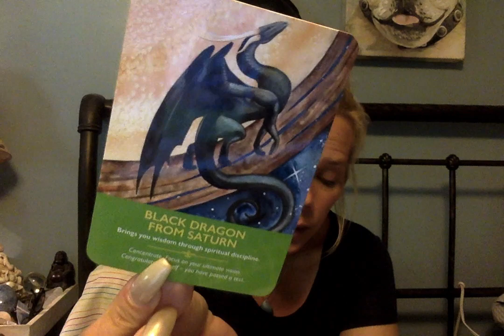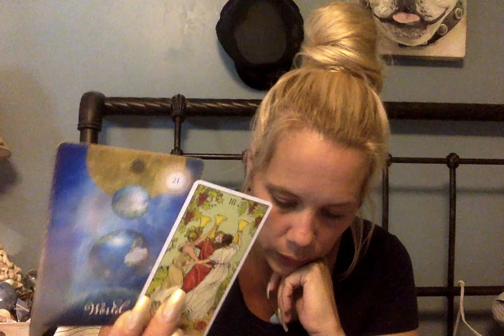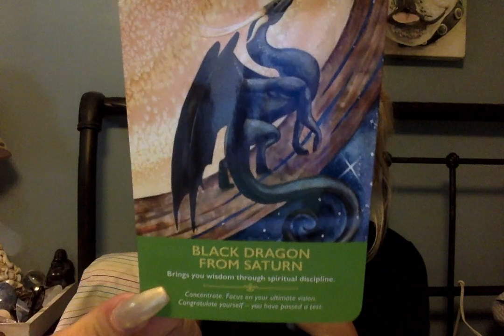🖤Taurus🖤 You Passed A Test- Congradulations!